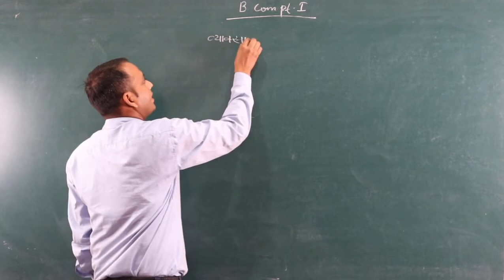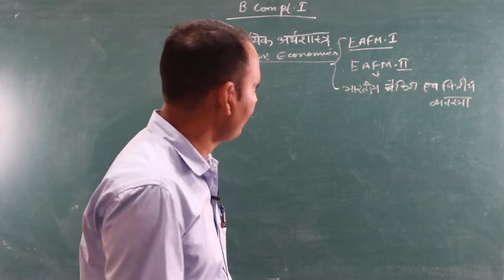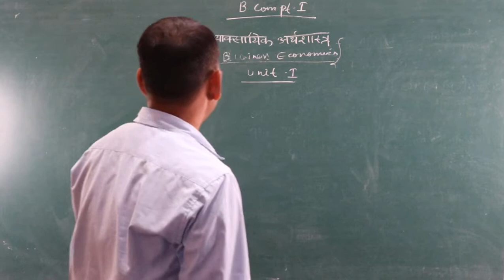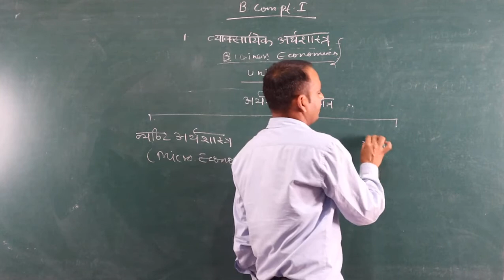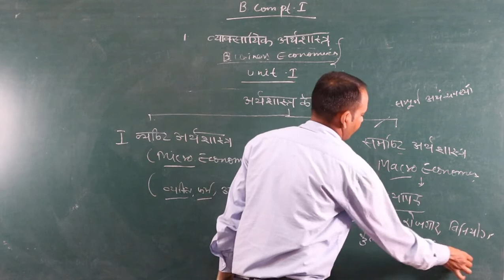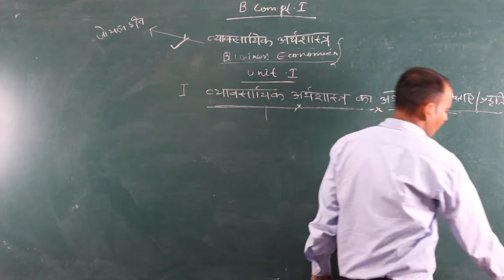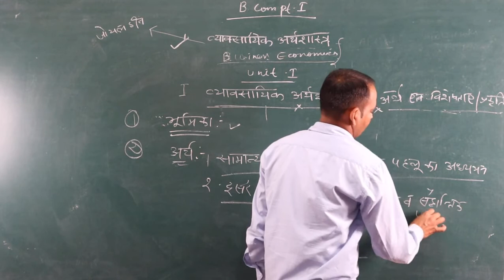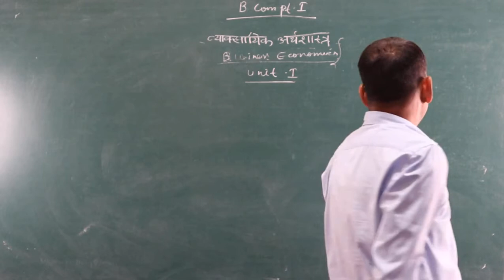व्यवसायिक अर्थशास्त्र की परिभाषा (B.Com Part - I)- by Shubhkaran